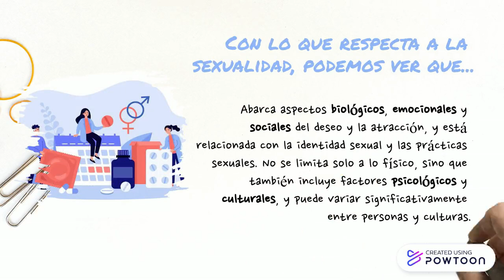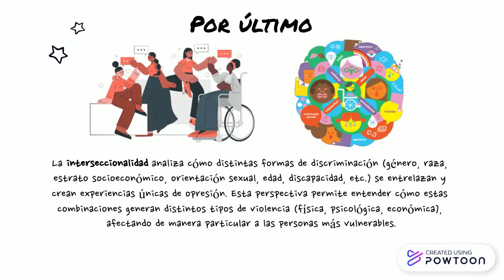Diversidad-es FASE 1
Semana Tec Género, Sexualidad y Violencia